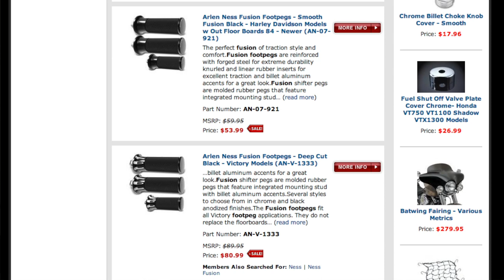Arlen Ness New Products for 2013 Video Review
to talk about all the new offerings for 2013.
We are super excited for the Inverted Big Sucker, fork legs, grips, pegs, floorboards, etc...